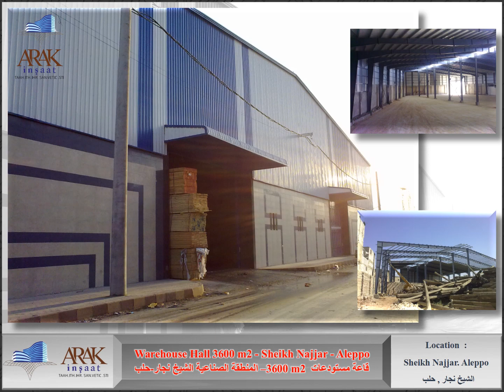صور اعمال اراك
ابنية سكنية - صناعية - تجارية - جوامع